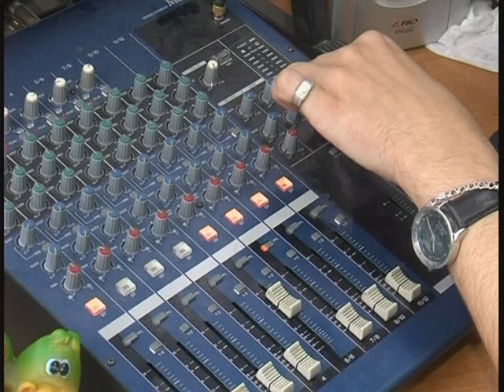Вступил в силу закон о языковых квотах на украинском радио